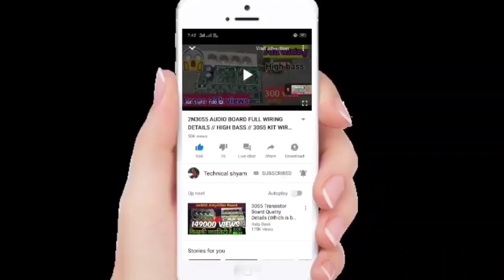HOW TO REPAIR HOME THEATER AT HOME // EASY WAY BY TECHNICAL SHYAM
Aap sabhi ka Hamare YouTube ke channel pr sawagt h🙏,

Dosto aaj ki is video me ham sikhne wale hai home theater repairing ke bare me kaise ham kisi home theater ko check kre ki vo kha se kharab hai

Aap is Kit ko online purchase kr skte ho, buy krne ke liye niche link pr click kre👇👇

(3) 3055 kit under in (600 Rs.)

(4) 4.1 channel Home theater kit under in (350 Rs.)

(5) 2.1 channel Home theater kit with (good quality) under in (400 rs.)

(6) Bass treble kit under (200 Rs)

(7) 2.5 mm MDF Board under in (150 rs)

(8) 4440 Double ic amplifier board under in (300 rs.)

(9) Low bass filter kit under (325 rs)

MY GEARS 😎
(1) MY CAMERA LINK-📸